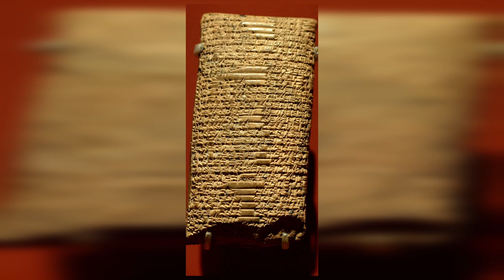Tammuz In Sumerian Mythology - Tammuz the Shepherd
Known in the Bible as Tammuz, the Sumerian shepherd god Dumuzi was the patron and protector of mortal shepherds, as well as the son of the sheep goddess, Duttur, who was the goddess of the sheep.

According to the Sumerian King's List, an ancient document listing the Sumerian kings, he was a shepherd king who lived just after the great flood. According to the myth, Dumuzi was a fertility god. The Sumerian Text Dumuzi, the pastoralist, and Enkidu, the god of irrigation and cultivation, were both suitors for the hand of the goddess Inanna in the Sumerian poem “Dispute Between the Shepherd and the Farmer.”

As an excellent provider, the shepherd was favoured by the god Utu, Inanna's brother. Dumuzi, however, claimed that his animal products were better than the farmers. The two suitors met on a riverbank, and Dumuzi provoked a quarrel. Enkidu, the god-king of the dyke and canal, refused to participate further in the contest. Confident that he would win the goddess's hand, Dumuzi offered friendship.

Though the end of this story has been lost, other stories indicate that Dumuzi married Inanna. Though Enkidu accepted the offer, he brought wheat, beans, and barley from the threshing floor to Dumuzi.

There are several myths about the shepherd god's death. During Dumuzi's dream, the god wandered into the countryside and had a terrible dream. Terrified, he asked his sister, Geshtinana, to interpret it for him. She told him that the dream predicted his death, and evil demons hunted him.

The only person he told about his hiding place was his sister and a friend in the tall grasslands. Dumuzi's sister remained loyal, but his friend, bribed by the demons, revealed his whereabouts. The demons encircled him like an animal and caught him in their nets. Finally, they captured him and bound him.

 It was Dumuzi's intention to flee from the demons as quickly as possible, so he prayed to Utu, the sun god. Utu changed Dumuzi into a gazelle, showing mercy and turning him into a gazelle when he reminded him he was his brother-in-law. The demons pursued and captured Dumuzi again. Dumuzi again appealed to Utu, who changed him back into a man. He escaped the demons and sought shelter at an old woman's house.

He entered her house, telling her he was not just a man, but the husband of a goddess. He begged for food and drink and asked for help. After giving him water and sprinkled flour, the old woman left the house. When the demons came near and saw the woman outside, they assumed Dumuzi must be inside the house. They captured him and once again bound his hands and arms.

As Dumuzi raised his hands to heaven, he repeated his prayer to Utu, who once again transformed him into a gazelle and helped him escape. Finally, he sought refuge in Geshtinana's sheepfold. Geshtinana began screaming as soon as she saw him approaching. She lacerated her eyes, face, ears, and buttocks. In response, seven demons entered the sheepfold one by one. Her outcry covered the heavens. The shepherd god was killed and the animals were destroyed.
Sumerian myths recount Dumuzi's entry into the underworld. Ishtar, the Akkadian counterpart to Inanna, decided to enter the netherworld, a place of no return, in the myth The Descent of Ishtar. She was stripped naked, like a dead person, and turned into a corpse, which was hung like meat on a hook.

On condition that she would provide a substitute in her place, Ishtar was revived by magical attendants sent by Enki to the netherworld. When she returned to heaven, her husband, Dumuzi, had dressed in festive attire instead of mourning clothing. Determined to punish him for such indifference, she chose him as her substitute. Demons attempted to take him to the netherworld.

Again, as in the poem "Dumuzi's Dream," the shepherd god appealed to his brother-in-law, the sun god, for assistance. Utu helped Dumuzi escape and helped him escape. The text is broken at this point, but it seems that Dumuzi was recaptured, imprisoned, and returned to the netherworld. Ishtar now repented, and wept bitterly for her husband, but to no avail. After he died, he was left to spend six months of the year in the netherworld, alternating his imprisonment with his sister, Geshtinana.

In an ancient poem called “Inanna and Bilulu,” the goddess seeks revenge against an old woman by the name of Billu. As a result of her belief that Bilulu killed her beloved Dumuzi, Inanna killed the old woman and turned her into a skin that held cold water while travelling in the desert. The death of Gilgamesh also mentions Dumuzi's residence in the underworld. As a result, Inanna became a protective goddess of the desert. In the Akkadian myth of Adapa, Dumuzi appears in the same role as Gilgamesh, the Sumerian hero-king.